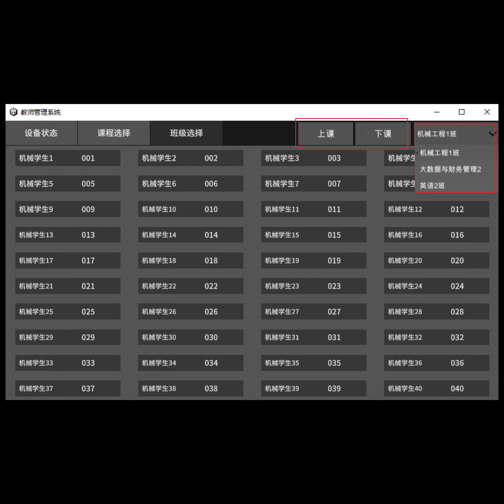会计文化馆元宇宙展厅